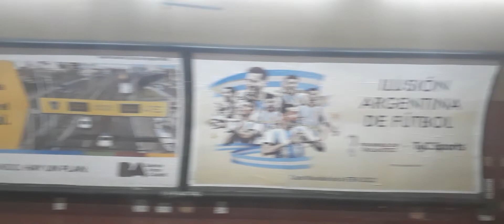Linea E Tramo José María Moreno-Boedo.